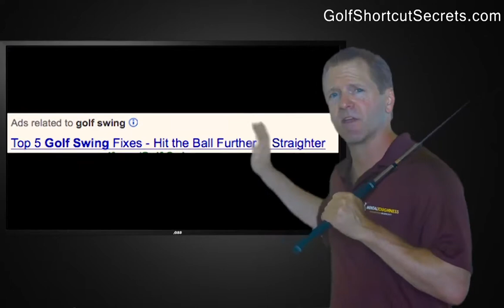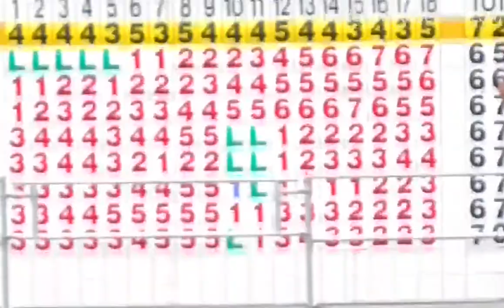How To Bring Your Best Practice Game To The Golf Course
Get a free 190 pg. digitized book: "How To Solve Your Golf Problems"

Can't bring your best practice game over to the course? This is THE biggest problem in golf. You would think by looking at all the ads aimed at golfers that everyone's swing is totally screwed up and that you get bonus points for hitting a golf ball 5 yards longer.  All you have to do to disprove this nonsense is go down to your local muni course and play a few rounds and sooner or later you will be paired up with a senior golfer who hits it straight down the middle 200 yards with a crooked back and funky swing and yet, he shoots in the 70's.

So what's the shortcut secret to bringing your practice game over to the course?

Change your reason for playing golf!

What? You heard me. You see, for most golfers, the reason they play the game is for a score. Therefore, they filter everything that happens to them on the course through that purpose. Meaning, on the course, they're worried they will have a bad shot, they think it will hurt their score and so they feel bad and go into a tense state. And of course, tension is the biggest reason for having bad shots! It's a self-fulfilling prophecy.

Golfers don't have this mental train of thought on the range and so they don't tense up there and thus, have a better, more fluid swing.  This is so simple to fix and yet golfers blow thousands on new clubs that will absolutely NOTHING for their score and ignore what I'm telling you. Don't be one of those!

So if you aren't playing the game for a score, then what do you play the game for?

What you want to do is to change your reason, at the cellular level, to all the reasons you love the game that have nothing to do with score. and then FOCUS on that while you play!

I love the sound of a ball going in the cup...The feel of a ball struck right in the sweet spot.  The outdoors, my buddies, wild animals, cross-hatched fairways, the challenge of reading a green, my body exploding on a drive, the smell of grass, etc etc. Get it!?

If you put your entire mental energy on these things while you play, you will ward off nervousness and tension...and Whoops, sorry about this...but your score will go down as a result!